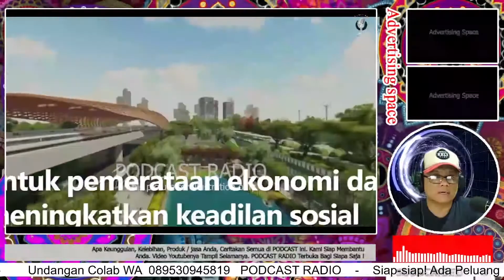Siap-siap! Ada Peluang Dibuka Lowongan CPNS di Otorita IKN Nusantara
Mengutip Undang-Undang Nomor 3 Tahun 2022 tentang IKN, lembaga yang menyelenggarakan pemerintahan Daerah Khusus Ibu Kota Nusantara ini ditargetkan mulai beroperasi selambat-lambatnya akhir tahun ini.

 @Raditya Dika   @Helmy Yahya Bicara    @VINDES    @BW.   @Uya Kuya TV
 @Deddy Corbuzier   @Aurelie Atta    @Merry Riana